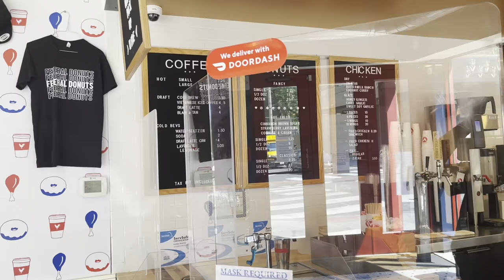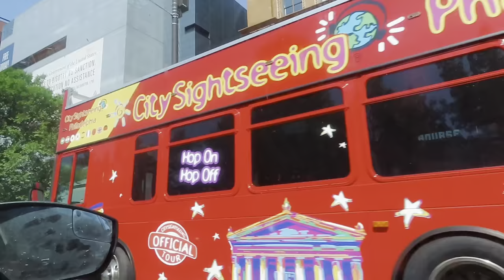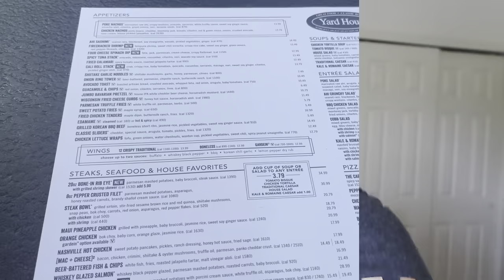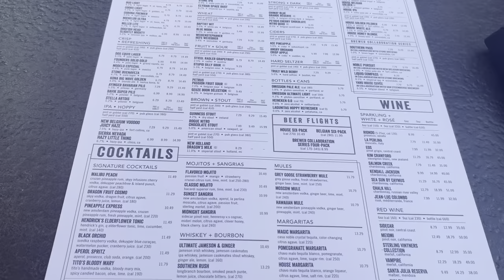WEEKLY VLOG | ATLANTIC CITY + SOUTH STREET + WILDWOOD + MORE!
Hey lovelies!
Come with me and explore some of my favorite activities to do while I’m home here on the East Coast (Tri-State area). I hope you guys enjoy the video and I hope to see you guys next!